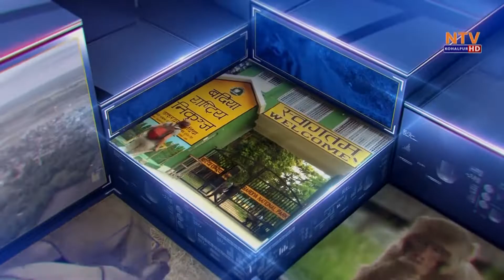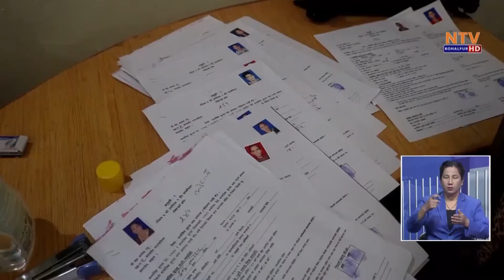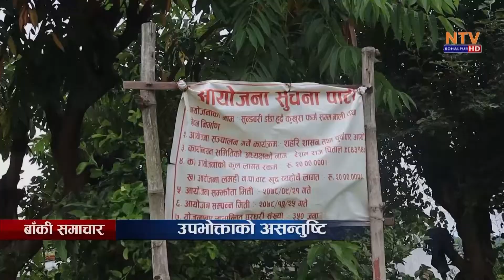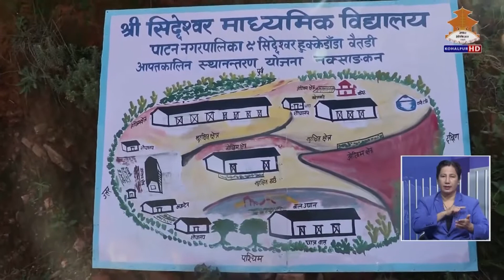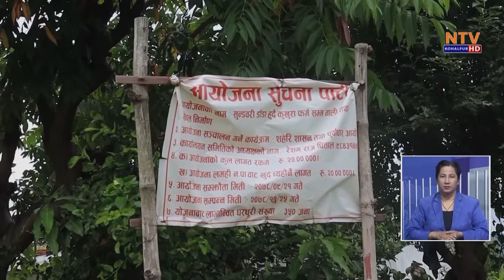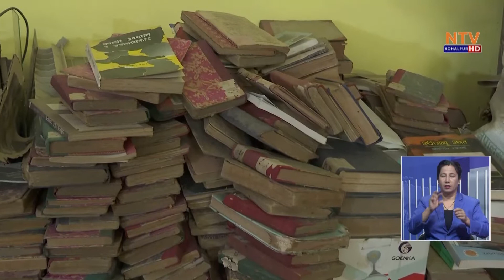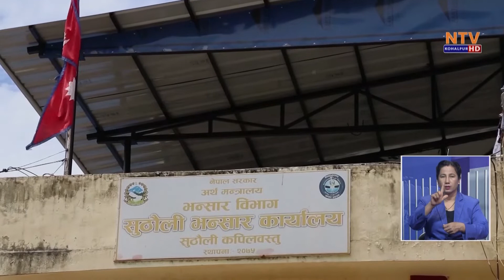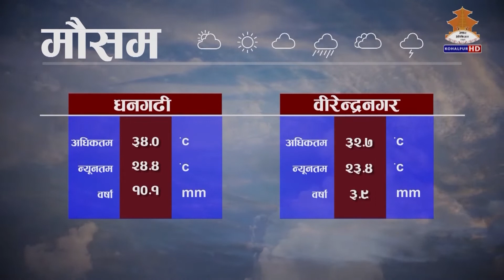NTV KOHALPUR NEWS ३० गते २०७९ साउन ।। एनटिभी कोहलपुर समाचार ।। 7PM NEWS।। 20790430